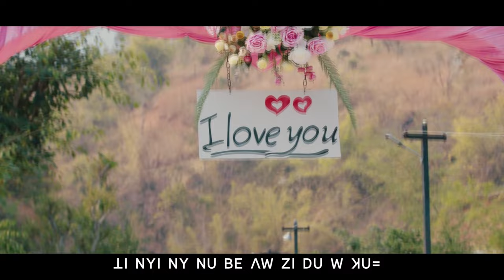Lisu Love song ꓢꓲꓼ ꓙꓬ ꓟꓬ ꓐꓲ꓿ ꓖꓪ꓾ Sarah SongOo ꓜꓯ꓾ ꓮ‐ꓘꓰ‐ꓕꓳ‐ꓟ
ꓢꓲꓼ ꓙꓬ ꓟꓬ ꓐꓲ꓿
ꓖꓪ꓾ Sarah SongOo
ꓜꓯ꓾ ꓮ‐ꓘꓰ‐ꓕꓳ‐ꓟ

ꓦ1. ꓢꓲ ꓡꓲ, ꓐꓰ ꓗ ꓟ ꓦꓬꓼ ꓠꓬꓲ ꓔꓯ ꓢꓲ ꓙꓬ
 ꓮ ꓟꓶ ꓥꓪ ꓝꓮꓲ ꓟꓶ ꓪ ꓟꓽ ꓓꓺꓳ=
 ꓠꓲ ꓠꓵꓻ ꓢꓴ ꓐꓰ ꓶꓻ ꓤ  ꓗꓪ

ꓦ2. ꓗꓳ ꓡꓳ ꓡ ꓟ ꓦꓬꓼ ꓠꓬꓲ ꓔꓯ ꓓꓵꓽ ꓙ
 ꓠꓴ ꓔꓬ  ꓗꓪ ꓥꓪ ꓡꓲꓼ ꓡ ꓐꓯ ꓟꓲ
 ꓙ ꓟꓶ ꓟ ꓡꓰ ꓐꓰ ꓟꓽ ꓢ ꓐꓶ=

ꓚꓧꓳ.ꓥꓪ ꓠꓲ, ꓟ ꓤꓼ ꓠꓬ ꓠꓴ ꓔꓯ ꓠꓴ ꓕꓲ ꓣꓳ ꓔꓯ ꓡꓰ
 ꓥꓪ ꓢꓲꓼ ꓙꓬ ꓟꓲ ꓡꓲ ꓟꓽ ꓓꓺꓳ꓿
 ꓠꓴ ꓟꓽ ꓔꓬ ꓟ ꓟꓵꓽ ꓗꓪ ꓕꓲ ꓠꓬꓲ ꓕꓲ ꓠꓬꓲ ꓤꓼ ꓐꓯ ꓟꓲ
 ꓔꓬ ꓠ ꓟ ꓮ ꓡꓲ ꓟꓽ ꓬꓰꓳ

ꓑꓣꓰ. ꓥꓪ ꓟꓬ ꓐꓲ ꓓꓳ ꓢꓲ ꓥꓴ ꓔꓬ ꓟ ꓠꓴ ꓟꓽ ꓢꓷ.
 ꓕꓲ ꓠꓬꓲ ꓠꓬ ꓠꓴ ꓐꓰ ꓥꓪ ꓜꓲ ꓓꓴ ꓪ ꓘꓴ꓿